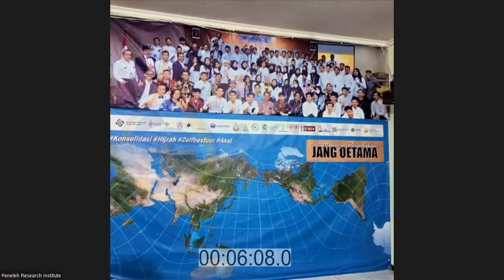Gerakan Pemuda: Ruang Kesuburan Pragmatisme?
Gerakan pemuda menjadi tanda hidupnya sendi perjuangan suatu bangsa. Jejak sejarah membuktikan, peran pemuda melalui gerakan-gerakan perubahannya mampu menjawab tantangan bangsa di masing-masing zamannya, dari pra kemerdekaan, kemerdekaan hingga era pasca reformasi dewasa ini.

Namun, tidak mungkin tidak, pergerakan pemuda identik dengan atmosfir ideal untuk membentuk para pemimpin sejati sekaligus membentuk para pemuda brutus (pembela kuasa). Pertanyaannya, masih adakah pemuda sejati, ataukah hanya euforia semata?! Mari temukan jawabannya pada forum 𝗠𝗶𝗺𝗯𝗮𝗿 𝗔𝗸𝘁𝗶𝘃𝗶𝘀 serial II dengan tema, “𝑮𝒆𝒓𝒂𝒌𝒂𝒏 𝑷𝒆𝒎𝒖𝒅𝒂: 𝑹𝒖𝒂𝒏𝒈 𝑲𝒆𝒔𝒖𝒃𝒖𝒓𝒂𝒏 𝑷𝒓𝒂𝒈𝒎𝒂𝒕𝒊𝒔𝒎𝒆?” yang akan diselenggarakan pada:

Bersama narasumber dan pemantik diskusi:
1. 𝐌𝐮𝐡𝐚𝐦𝐦𝐚𝐝 𝐈𝐫𝐡𝐚𝐦 𝐓.
    Ketua PB PMII Bidang Agama dan Umat Beragama (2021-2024)
2. 𝐑𝐢𝐲𝐚𝐧 𝐁𝐞𝐭𝐫𝐚 𝐃𝐞𝐥𝐳𝐚 (Tidak Hadir)
    Ketua Umum DPP IMM (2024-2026)
3. 𝐈𝐛𝐧𝐮 𝐒𝐲𝐢𝐟𝐚
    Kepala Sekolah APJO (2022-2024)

Moderator:
🧕🏻𝐀𝐧𝐚 𝐀𝐢𝐧𝐮𝐧 𝐍𝐚𝐳𝐲𝐚
    Penata Aktivis Peneleh Jang Oetama